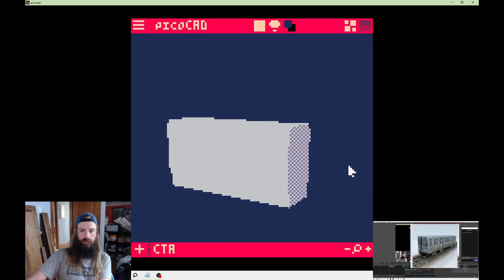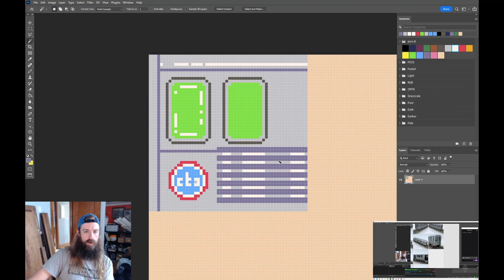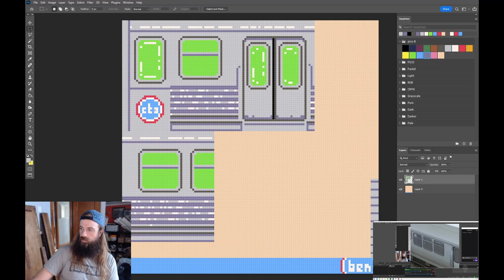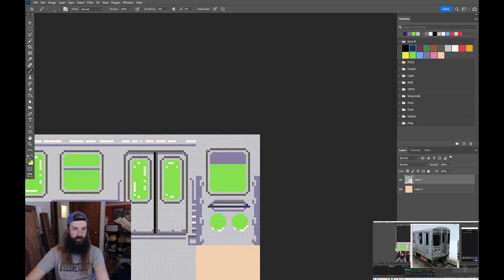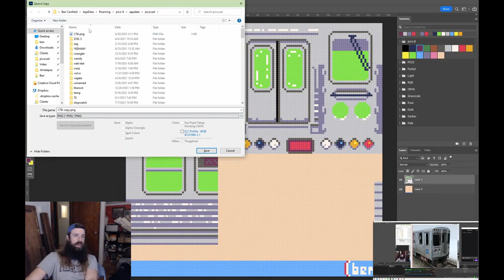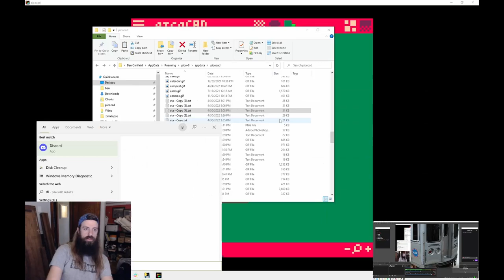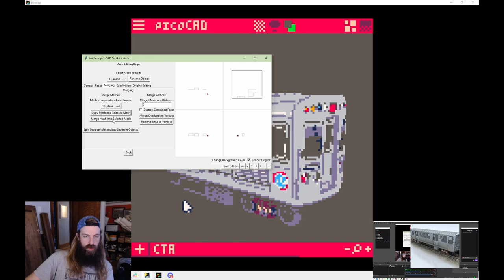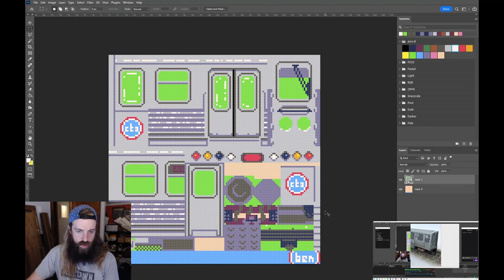CTA Train Car making of timelapse in picoCAD